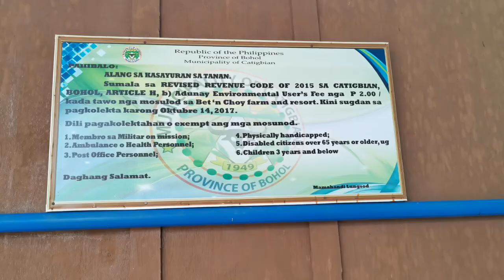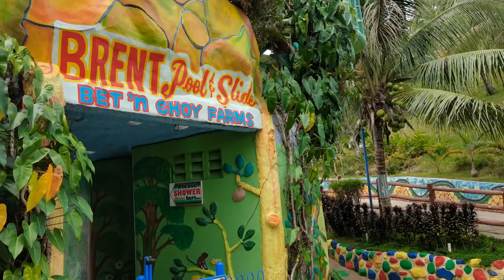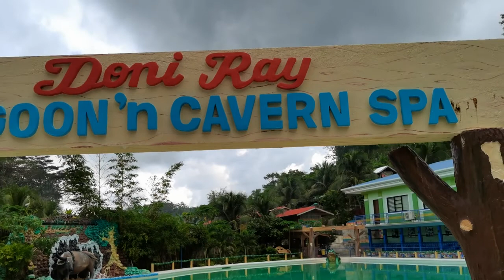[TRAVEL VLOG] Welcome to Bet N' Choy Farms Resort!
Bet N' Choy Farms in Catigbian had already reopened! A perfect spot to spend the holiday with family!